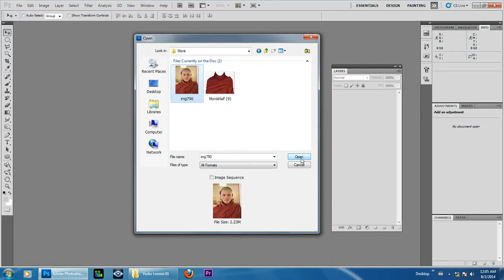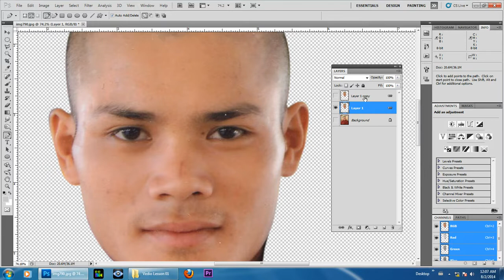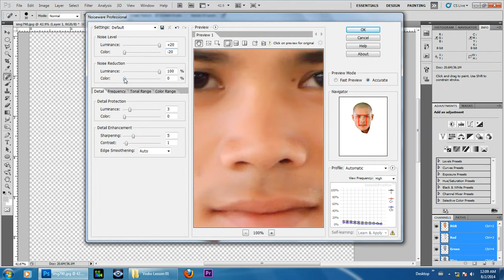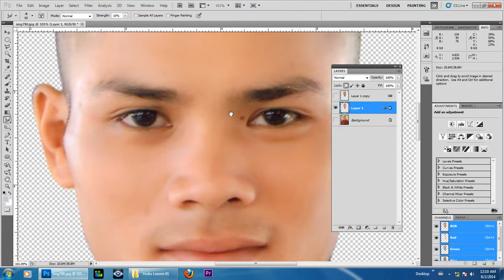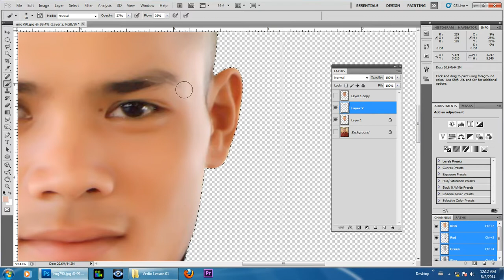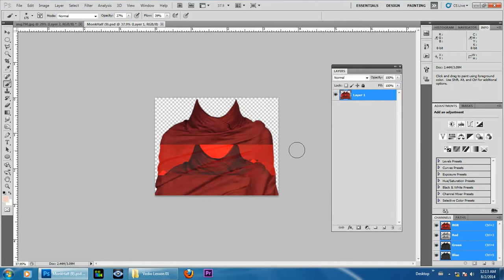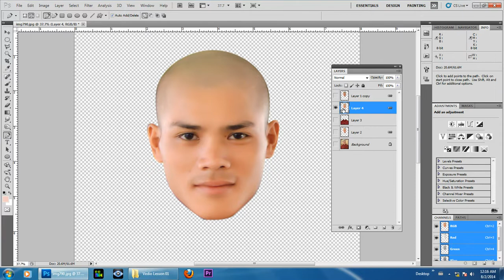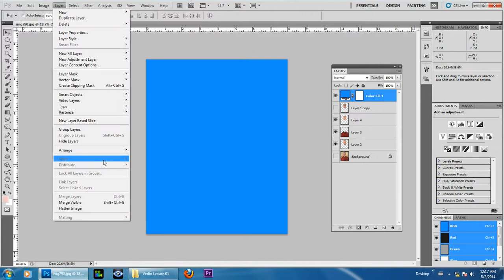ဘုန်းကြီးဝတ်စုံလဲနည်းသင်ခန်းစာ | Photoshop Change Dress Tutorial | Coding Tutorial Myanmar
အားလုံးမင်္ဂလာပါ
ဒီနေ့သင်ပေးမယ့်သင်ခန်းစာကတော့
ဘုန်းကြီးဝတ်စုံလဲနည်းသင်ခန်းစာ
သင်ခန်းစာဖြစ်ပါတယ်။
အဆင်ပြေရင် တခြားသူငယ်ချင်း